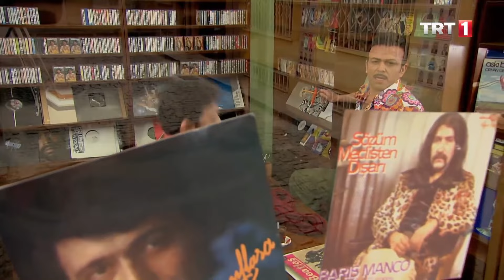Ergun, çiçek olayından nasıl kurtulacağını düşünüyor - Seksenler 51.Bölüm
Seksenler 51.Bölüm
Nazlı’nın kapısına her gün dokuz tane gül bırakan Ergun, artık yakalanmaya daha çok yaklaşmıştır. Başta Fehmi olmak üzere, Ahmet ve Çağatay da Nazlı’nın peşinde bir sapık olduğunu düşünür ve polise haber verir. Bunu duyan Ergun’un tepkisi merak konusudur…Dümbüllü Niyazi ve hapisten yeni çıkan solcu genç Nevzat, mahallede tiyatro kulübü kurmaya karar verirken, mahalleye gelen bir sivil polis Nevzat’ın peşindedir… Öte yandan tiyatro kulübüne üye olmaya sıcak bakan Gülden, Ahmet’i de peşinden getirecektir…Artık pastanede çalışmak istemeyen Çağatay, türlü bahanelerle pastaneden kaçmaya çalışır. Hasta olduğunu öne sürerek eve giden Çağatay, Sami’den kaçarken Rukiye’ye yakalanır. Öte yandan Almanya’ya gitmeye karar veren Şahin’i, Elvan da durdurmayınca, Şahin’in yapacağı tek bir şey kalır…